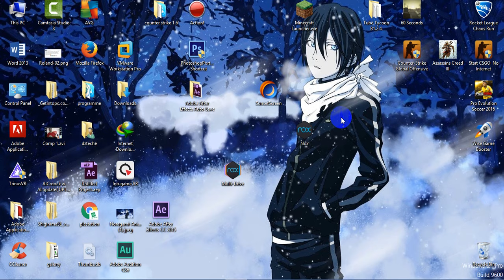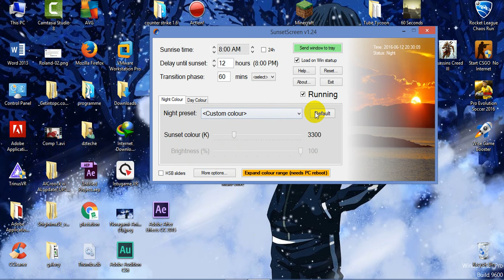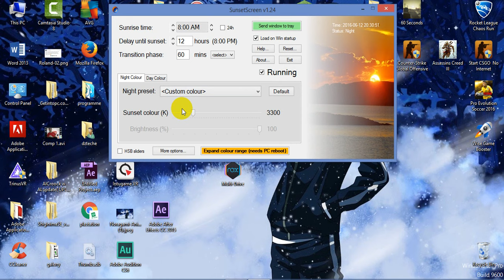حماية عينيك من الإضاءة الضارة لشاشة الكمبيوتر